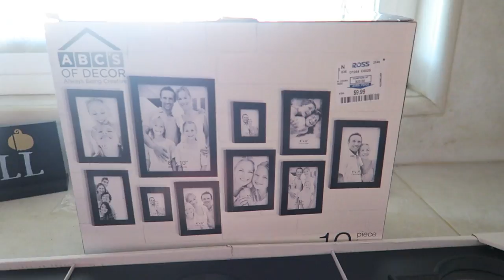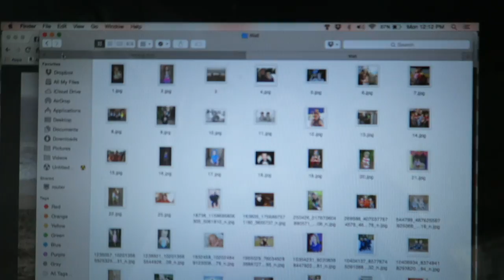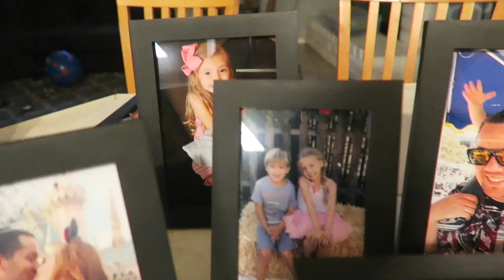FIRST SHINER & PUMPKIN PAINTING!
Okay it's probably not his first.. And definitely not his last. Gotta love having brothers!